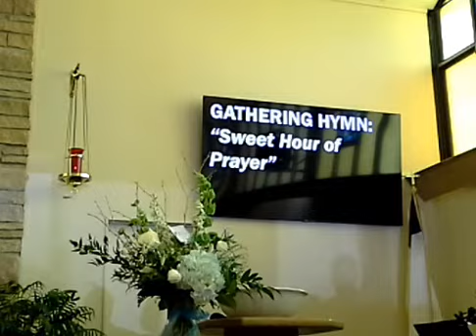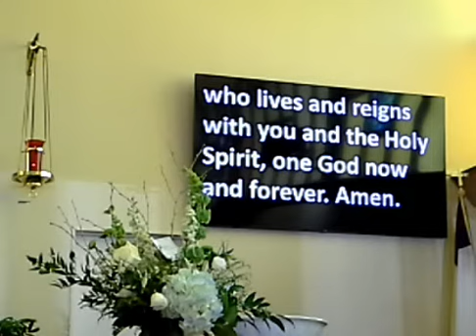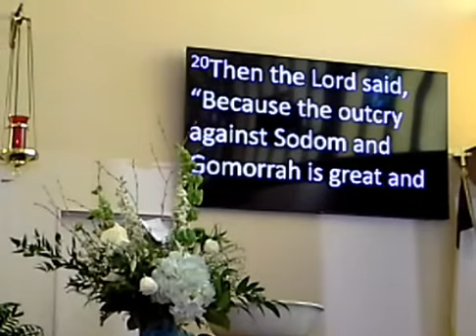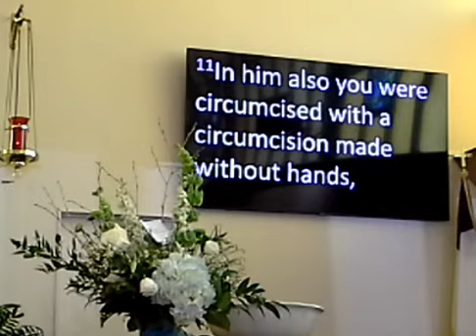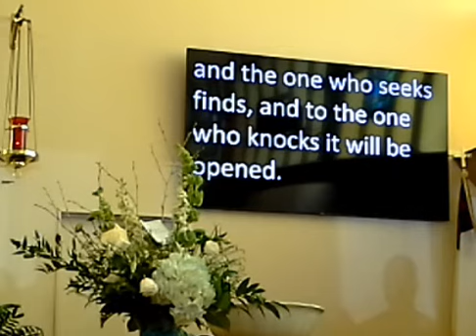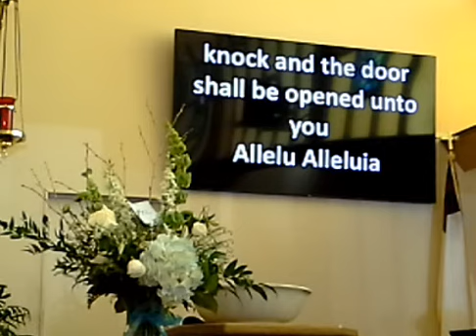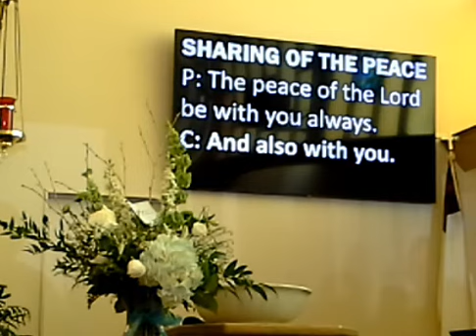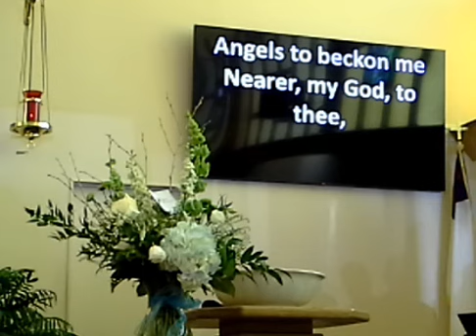July 24, 2022 Worship